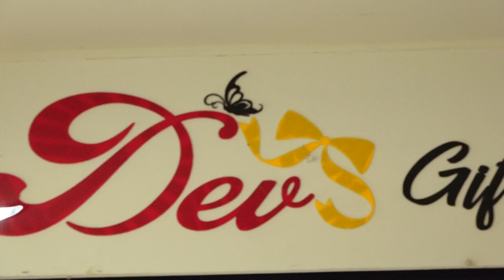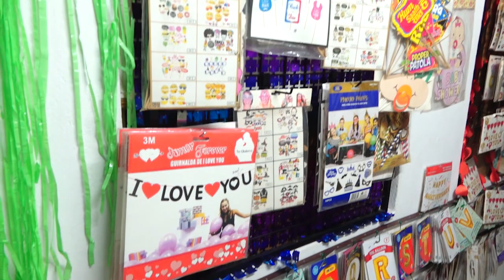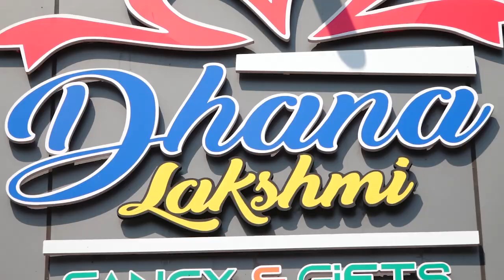dhanalakshmi and devs fancy nd gifts shop